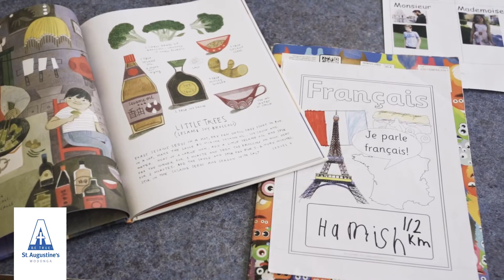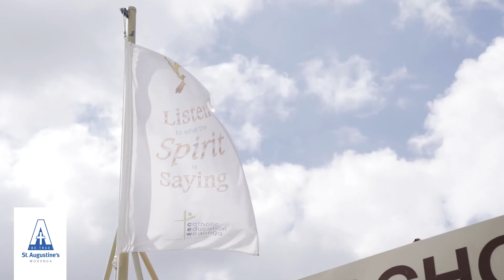Why you should choose St Augustine's Wodonga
Principal Joe Quinn talks to us about the school, its values, the learning environment, and opportunities for students. A great introduction and overview for any parents and students considering enrolling for the 2022 school year.